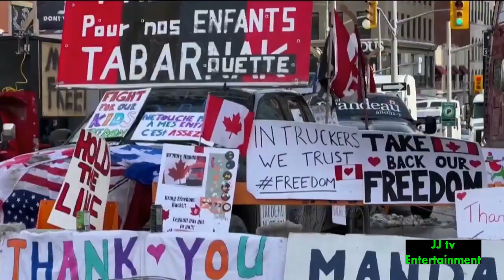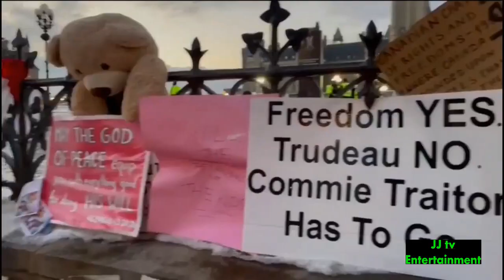أوتاوا الان | مؤيدو قافلة الحريه يوفرون الطعام و الشراب للمعتصمين وسط العاصمة | ١١ فبراير ٢٠٢٢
Ottawa now
Feb 11, 2022
Super cool
JJ tv Entertainment
فرفشة